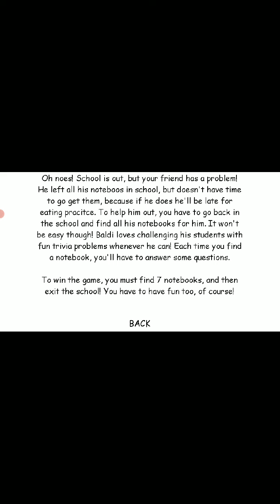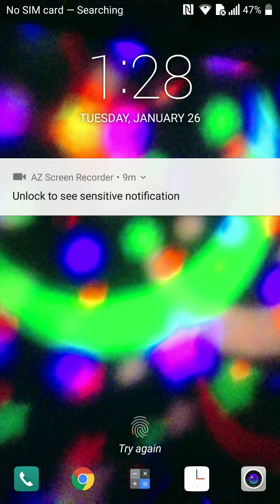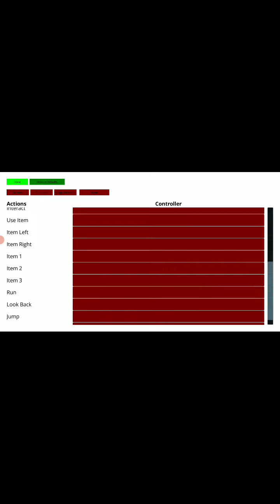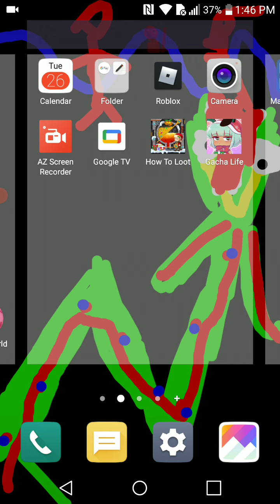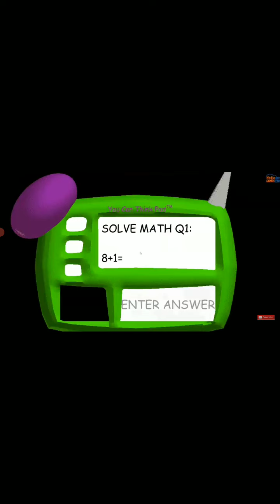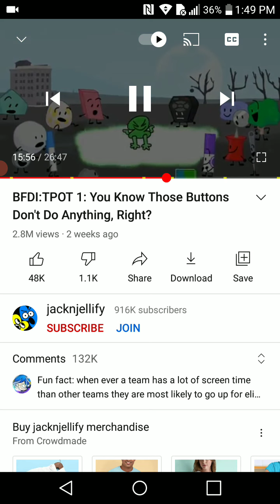I'm don't know this answer baldi(baldi basics)